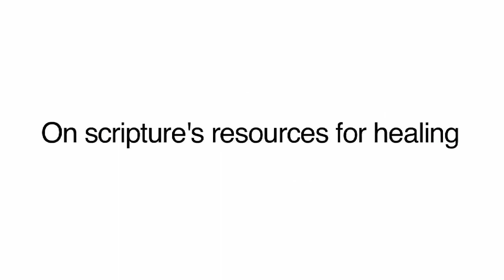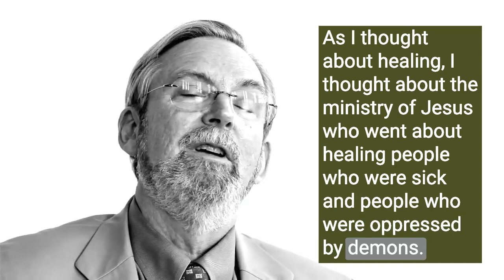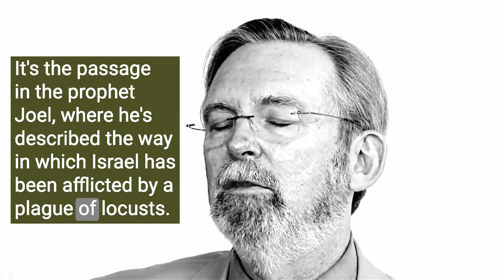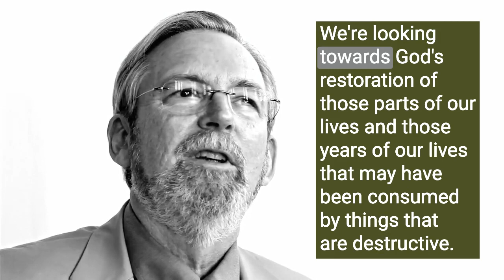Richard Hays on Scriptural resources for veterans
“On Scripture's resources for Healing” was a promo video by Richard Hays for the 2011 After the Yellow Ribbon conference at Duke University. Interviews by Stephanie Gehring and Logan M. Isaac, videography by Pilar Timpane.